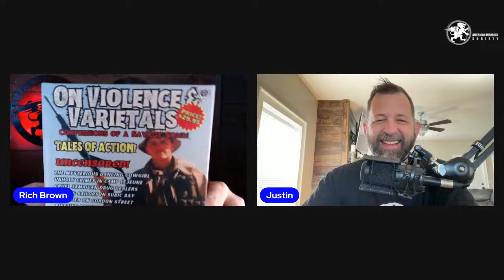Justin Carroll Force Reconnaissance and MARSOC Special Operator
Get your Challenge Coin!

On today's Coffee with Rich, we will be joined by Justin Carroll. We will be discussing Non-Permissive Environments (NPE), Situational Awareness, Escape, De-Escalation etc. Join Us!

Justin is a former Reconnaissance, Force Reconnaissance and MARSOC Special Operator, with tours in Iraq, Afghanistan and the Philippines. He was also former “OGA” contractor with many deployments to Central Asia. After his time in the Corps and with OGA, Justin was a contracted special operations instructor for the U.S. Military.

Justin is a published author of six books, dozens of online and print magazines, and his amazing blog, Swift, Silent and Deadly. He has traveled the world with 28 countries and 44/50 U.S. states under his belt. He has been a podcaster, co-hosting the popular show Across the Peak, with yours truly, and is currently serving as a practicing Paramedic and Search & Rescue Team member.

Rich's Coffee: Pete's Espresso Ristretto via a Nespresso by Delonghi
Want to get alerts? Make sure you go to your settings and turn NOTIFICATIONS on for this page!